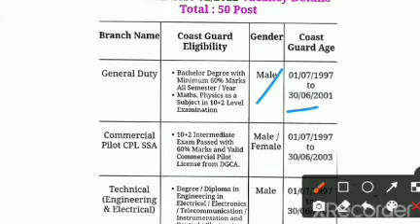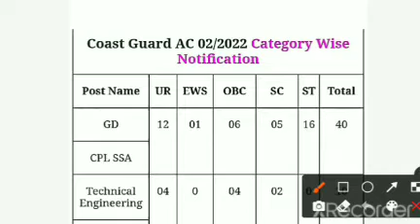Indian coast guard New vacancy 2022 आ गयी ! Indian coast guard new vacancy 2022 !!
.(Your quiries).
Coast guard new vacancy 2021 Recruitment,
Coast guard New bharti 2021,
Coast guard Assistant Commandant recruitment 2021,
ICG new recruitment 2021,
ICG new recruitment 2022,
ICG new bharti 2021,
ICG new vacancy 2021 kab aayegi,
Coast guard navik GD db Yantrik new vacancy kab aayegi,